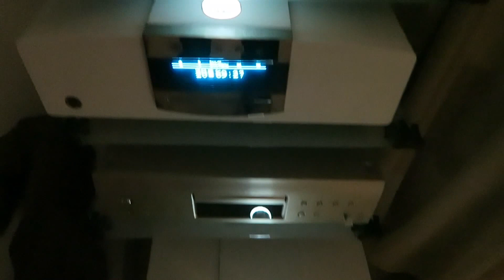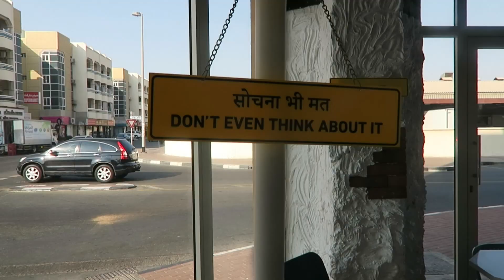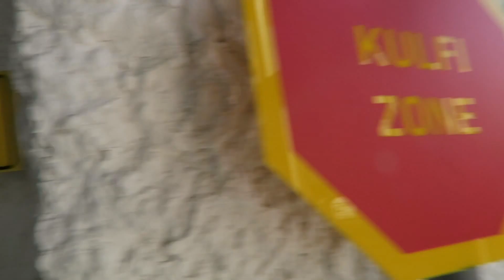Amazing Diwali in Dubai!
Vlog 15 - 30 Oct 2016

Had an Amazing Diwali in Dubai this year. Lots of Fun, Food and parties. Check out some of the crazy fireworks and Diwali decorations in Bur Dubai and Business Bay.

Diwali is the festival of lights celebrated by Hindus all over the world